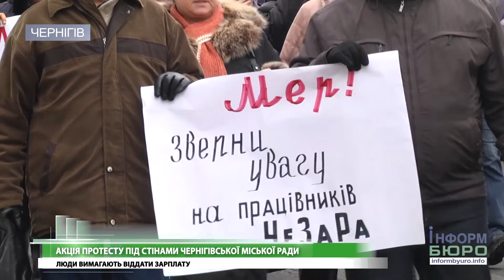Півроку без зарплати: працівники "ЧеЗаРи" пікетували Чернігівську міську раду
Великою колоною з плакатами в руках: працівники Чернігівського заводу радіоприладів “ЧеЗаРа”, не дочекавшись заробітної плати, з самого ранку прийшли пікетувати Чернігівську міську раду. Нагадаємо, напередодні майже 200 чоловік перекривали дорогу біля підприємства, однак грошей колектив так і не отримав. За півроку “ЧеЗаРа” заборгувала трудовому колективу майже три мільйони гривень. Міського голову Владислава Атрошенка протестувальники просили якось вплинути. Зустріч з протестувальниками провела заступниця голови ОДА Наталія Романова. За її словами, частину боргу – це півтора мільйона гривень, люди отримають вже сьогодні. Іншу частину - наступного тижня.  До речі, нині всі підприємства-боржники області не виплатили зарплати своїм працівникам на суму 16 мільйонів гривень. Подробиці – далі.